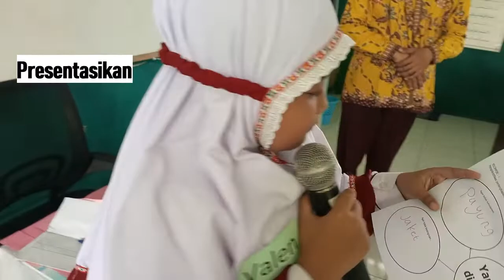Praktek Mengajar TFT_ADLX Introflex || Ustadz Sutoyo, S.T., M.Pd || SDIT Umar Bin Khathab